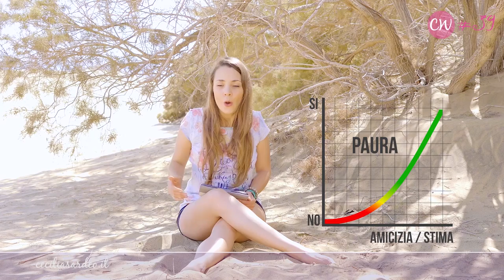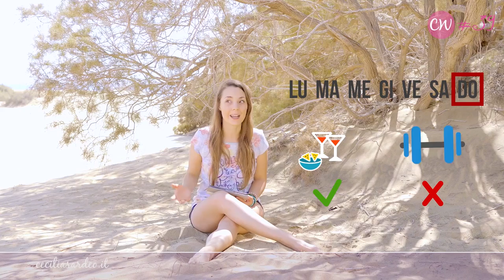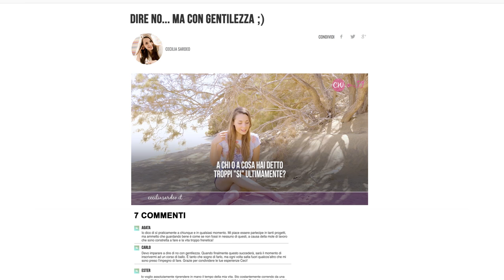Imparare a Dire di No...con Gentilezza!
***Come imparare a dire di no con gentilezza e assertività? Ecco 3 modi per comunicare in modo efficace e dire di sì solo a ciò che realmente importa per te***.

Personalmente, sono ancora una cintura bianca del non posso.

Quella del NO, resta per me una lingua difficile da imparare. Ho sempre il timore che chi è dall'altra parte si senta offeso, o smetta di apprezzarmi o mi consideri un'ingrata.

Certo da un lato è bellissimo accogliere a braccia aperte tutto quello che arriva. Ma abbiamo anche bisogno di tracciare dei confini per salvaguardare la nostra energia. E scegliere resta sempre un diritto a cui non vuoi rinunciare.

Mentre continuo ad imparare questa lingua, voglio condividere con te 3 cose che mi stanno aiutando a dire di sì solo a quello che conta per me.

Se anche tu vuoi diventare bilingue, allora vieni a trovarmi al minuto 01.14 per scoprire insieme come imparare a dire di no con grazia!

E poi, come sempre, diamo inizio alla parte più bella dell'episodio, nei commenti qui sotto!

Condividi con tutta la tribù:
A chi o a cosa scegli di dire no, per creare spazio per ciò che davvero conta per te?

Non vedo l'ora di leggere la tua intenzione qui sotto, perché ricorda, non c'è modo migliore di crescere che farlo insieme!

PS. Dire sì a tutto significa vivere secondo le aspettative altrui, piuttosto che secondo le nostre vere aspirazioni!

“Quando dici sempre sì, tradisci te stesso. E se tradisci te stesso ti perdi definitivamente”.

Lui mi ha insegnato che il NO è una forma d’amore e che l’amore è LA forza che può cambiare ogni cosa, ma solo se compresa davvero e utilizzata nel modo giusto…ed è proprio di questo che parleremo, qui.